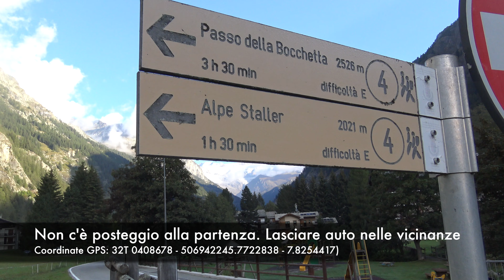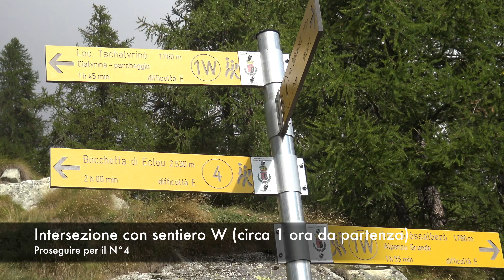Punta Valnera, 2.754 m | Laghi di Estoul | Anello da Gressony S.J. (Valle di Gressoney - AO)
Abbigliamento e accessori indossati
✅ Intimo primo strato: X-BIONIC® ENERGIZER 4.0 LT SHIRT SH SL MEN
✅ Intimo secondo strato: maglia tecnica traspirante personalizzato LOGO
✅ Calze: X-BIONIC® TREK PIONEER
✅ Calze: X-BIONIC® TREK X MERINO LIGHT
✅ Zaino: Salewa Apex Guide 45L
✅ Scarpe: Salewa MOUNTAIN TRAINER MID GORE-TEX
✅ Scarpe: La Sportiva TX5 GTX FOOTWEAR APPROACH
✅ Scarpe: Scarpa Ribelle Lite HD
✅ Scarpe: La Sportiva Aequilibrium ST GTX B/Y
✅ Bastoncini trekking: ALPIDEX carbonio 105/135 cm - 196 g
✅ Ramponcini: Climbing Technology Ice Traction N°41-43 blu
✅ Ciaspole: TSL 226